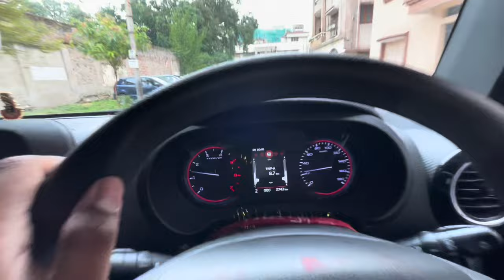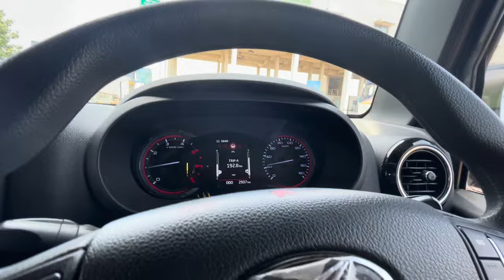Mandarmani Road Trip With My Thar 2022 | ExploreTheUnseen3.0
Pratik Thar Wala
Student Vlogs
Student Vlogger
Village food
Love story
Sunil gudiya vlogs
Sunil gudiya
Mithun kajal
Nandini
Mampi.rahul
Vijay riya
Car
Car Vlogs
Car expert
Car Owner
Car Vlogger
Car Drift
Funny Man
Vlog
New Vlog Video
Vlog Video
Vlog Indian
Daily Vlog
Daily Vlogger
Daily Vlog Video
Daily Vlogs
Hindi Vlogs
Jharkhand Vlog
Jamshedpur Vlogs
Life Style Vlogs
Indian Vlogs
Village Vlog
Village life style
Students Vlog
Thar
Mahindra Thar
Suv
Explore the unseen
Ajju 0008
Arun Panwar
Cars
Mumbai Vlogs

Inspired From @ExploreTheUnseen2 to Entertain Peoples Through Videos.